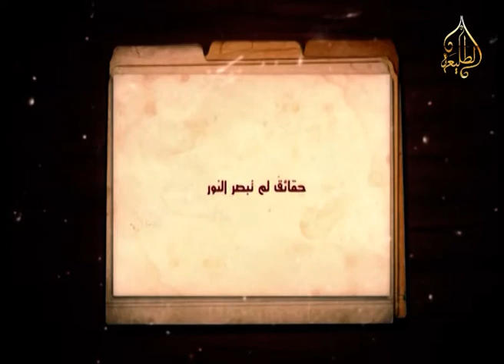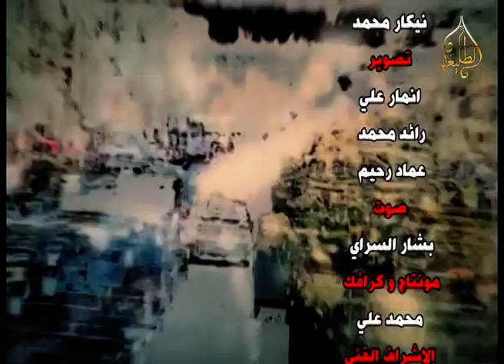برنامج || للتأريخ || عامر الخزاعي نائب في البرلمان العراقي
تقديم || نيكار محمد ||